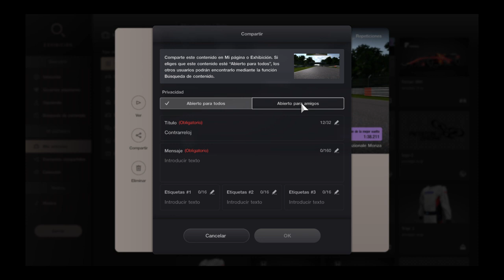Gran Turismo® 7_20231109195626